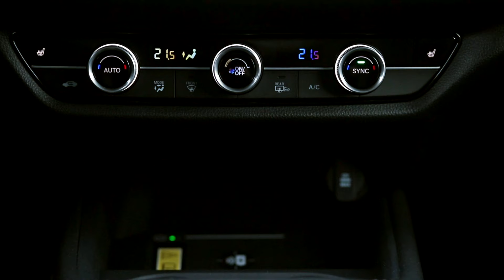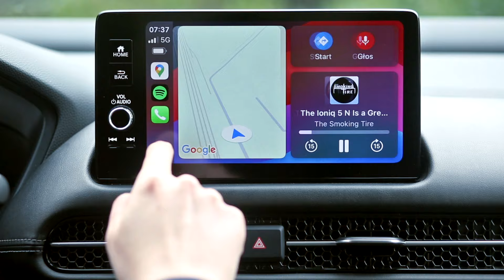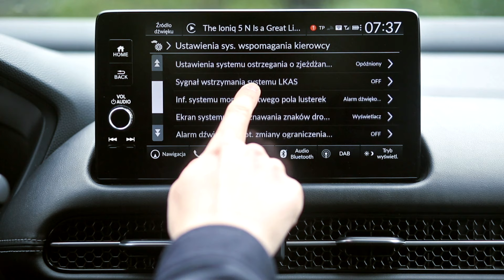Honda ZR-V e:HEV 184 KM Sport (2024) - test [PL] | JEŹDZI JAK CIVIC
Honda ZR-V to taki Civic na szczudłach. Co o niej sądzimy?